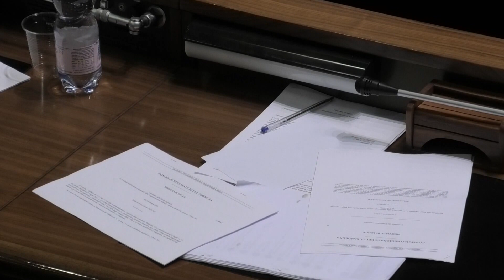Cagliari. Politica Regionale. Arrivano i big nazionali 14 02 24